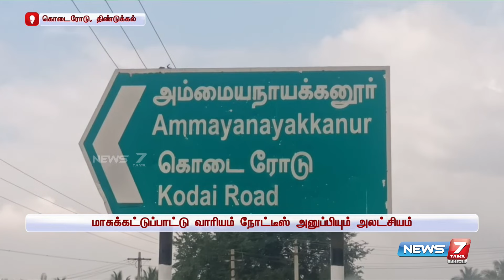விதிகளை மீறும் செங்கல் சூளைகள் மீது நடவடிக்கை எடுக்க கோரிக்கை